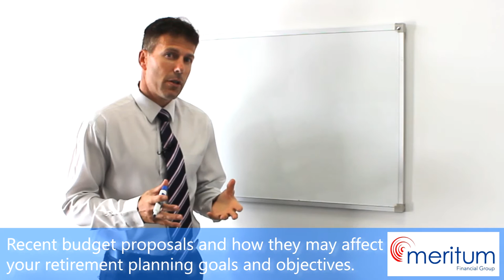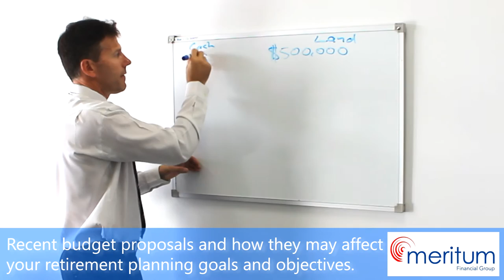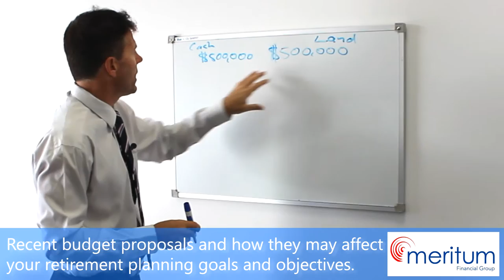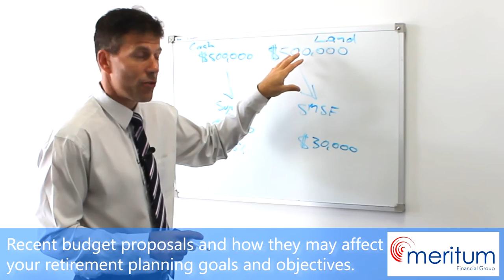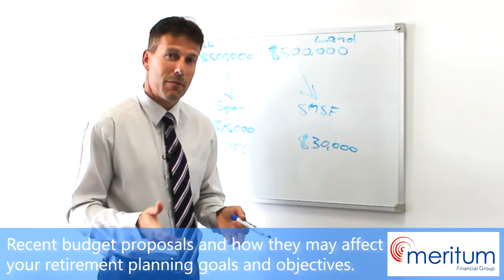How the proposed super changes may impact your retirement.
Download your FREE Superannuation Cheat Sheet: Five proven ways to protect your retirement and investment income

Download your FREE Home Loan Nightmares eBook: Five things the bank doesn't want you to know!

Any advice that is given by the speakers at our meeting today has been prepared without considering your individual objectives, financial situation or needs. So, before you act on the advice you should think about whether the advice suits your objectives, financial situation or needs. If the advice relates to acquiring a financial product you should obtain a copy of the Product Disclosure Statement for that product and consider it before making a decision. This presentation has been prepared by Robert Goudie Financial Advisers Pty Ltd (ABN 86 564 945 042), authorised representative of Meritum Financial Group Pty Ltd (AFSL no 245 569). If you require advice which takes into account your objectives, financial situation and needs you should speak to a financial adviser.